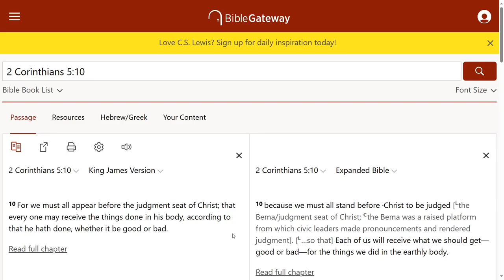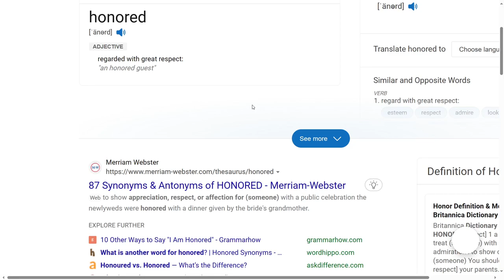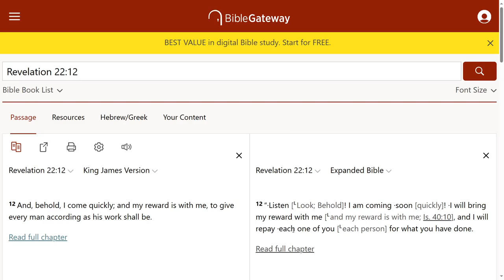You will meet God one day. Will you be proud of how you lived your life?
I believe one day we all have to appear before God. When or if our life is reviewed while we are before God, are we going to be proud of what we see? Everything we have or achieved will stay back on Earth. Actually, everything will be destroyed.

What will come with us in the next realm is what we have done for Christ. Living selfishly won't do anything for us, especially in the next realm. It will take us to hell if we don't change.

Kev Breeze